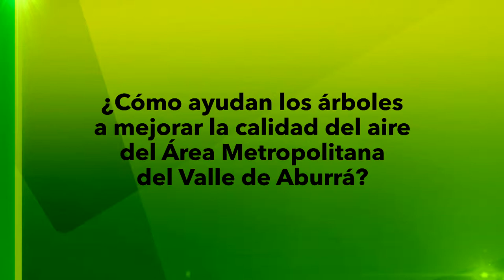Ciudadanos opinan sobre árboles [NOTA - Diálogos Metropolitanos - 2019-04-07]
Nota realizada para el programa Diálogos Metropolitanos del domingo 7 de abril. Presentamos opiniones ciudadanas sobre el aporte de los árboles a la calidad del aire.